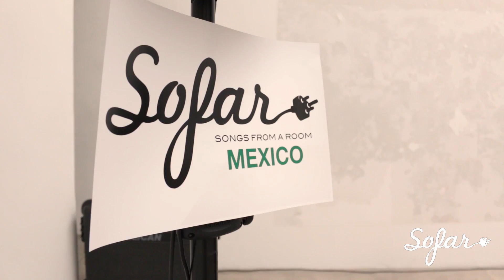Daniel Dennis - Ciclo | Sofar Mexico City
Daniel Dennis performing "Ciclo" at Sofar Mexico City on 23 August 2018

Artist: Daniel Dennis